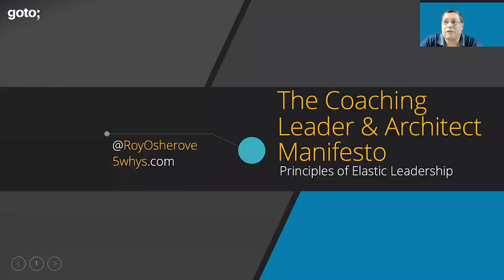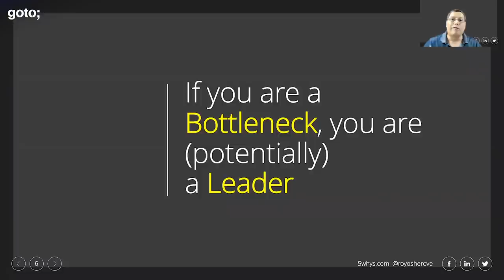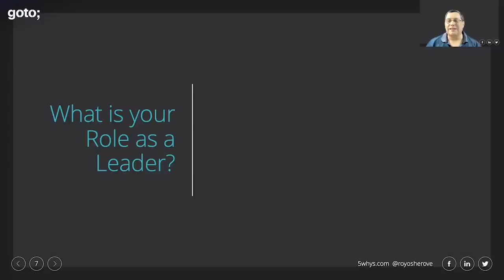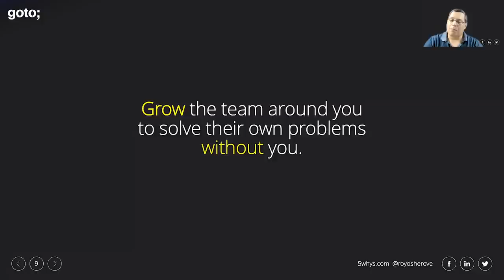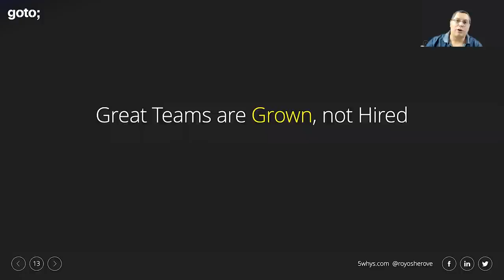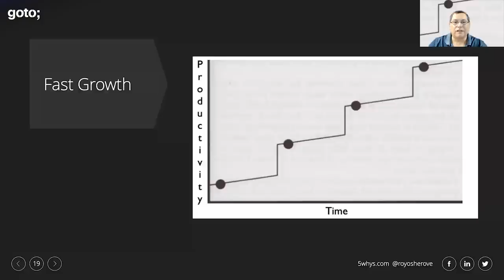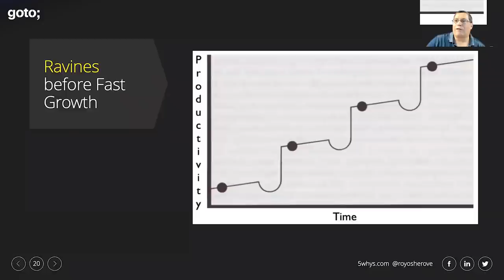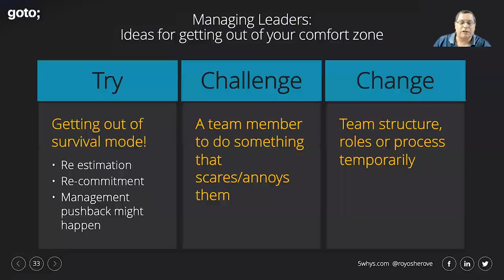The Coaching Leader & Architect • Roy Osherove • GOTO 2020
This presentation was recorded at GOTOpia Europe 2020.

Roy Osherove - Author of "The Art Of Unit Testing" and "Elastic Leadership. Growing self-organizing teams"

ABSTRACT
In this session Roy looks at one of the biggest problems in technical work today: lack of training for tech leads and architects in skills such as leadership, people skills and becoming change agents in organizations. Roy will also cover the ideas of Elastic Leadership and how they can apply in many different software work situations.
Things covered will include, among others:
• How should you measure your success in your role?
• What to do in difficult situations such as conflicts at work with peers
• How to grow the people on your team to gain more skills
• When to break the rules
• When to make [...]

TIMECODES
00:00 Intro
03:00 Agenda
03:48 No difference?
04:40 Are you a leader?
07:25 Roles and goals of a leader
15:20 Growing a team
26:40 Learning learning
35:22 Elastic leadership

Roy Osherove • Elastic Leadership •
Roy Osherove • Notes to a Software Team Leader •
Kent Beck & Cynthia Andres • Extreme Programming Explained •
Sutherland • Scrum: The Art of Doing Twice the Work in Half the Time •